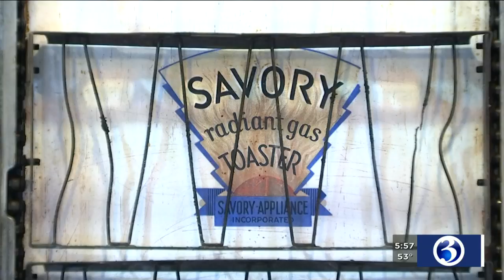Something's Cooking: Louis' Lunch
Louis' Lunch has been serving up the same sandwich for more than a century.